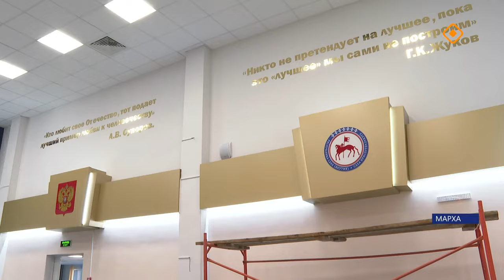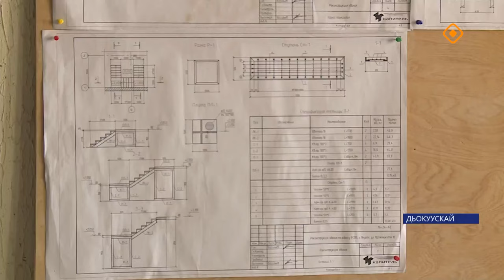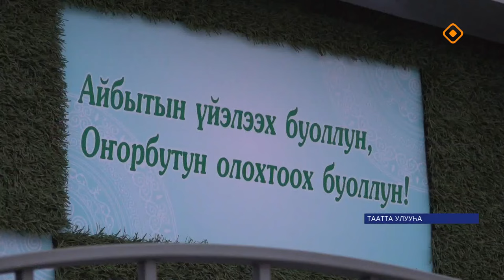«Саха сирэ» информационнай биэрии. Атырдьах ыйа 30 күнэ 13.30